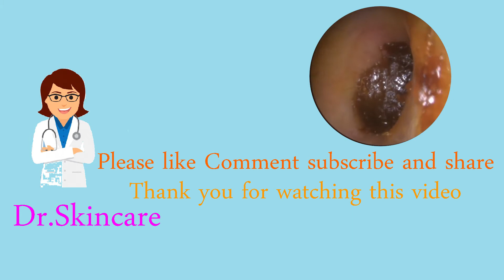Removal of ear wax that has a significant effect |Masses of Deep Dark Impacted Ear Wax Removal[Ep59]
👍 Acne Removal :
🎥🎬📽Here is a video of cleaning the dust in the ears​.The ear is not clean if it is not cleaned many times​.Therefore, everyone needs a good ear cleaning​.If you like this video, please like, subscribe and share.🎥🎬🙏🙏🙏
👍 Ear wax removal:
Removal of ear wax that has a significant effect |Masses of Deep Dark Impacted Ear Wax Removal .
At all ear cleaning activities are very difficult due to the tightness.​​ Many problems are solved. Not only that, it has many benefits when cleaned.

Acne clear
Clearning Face
Ear cleaning